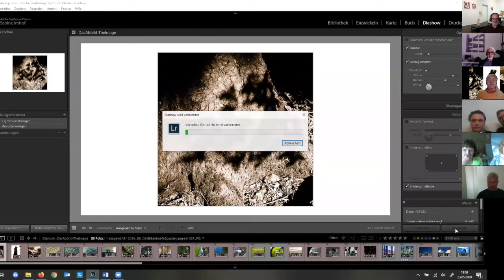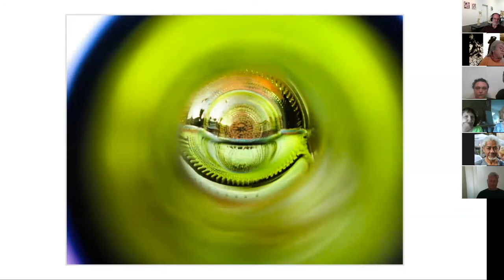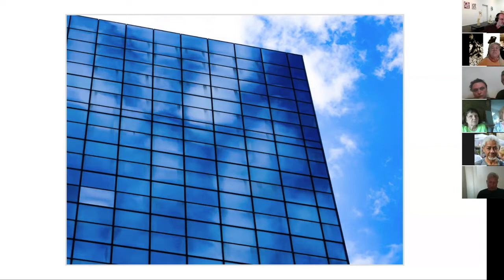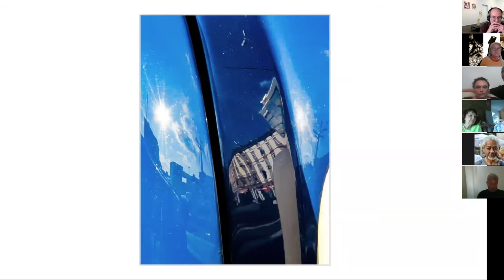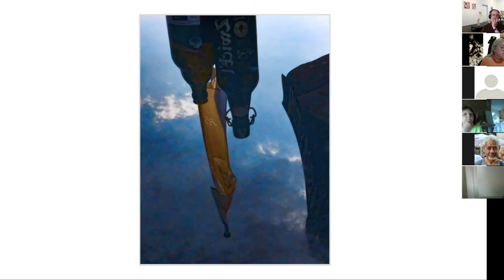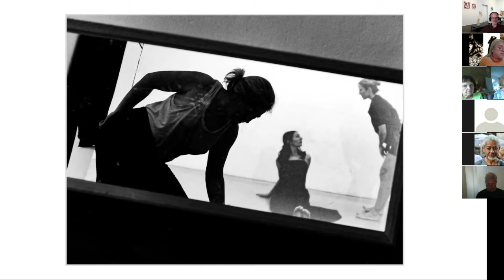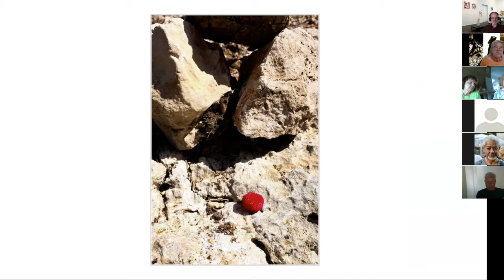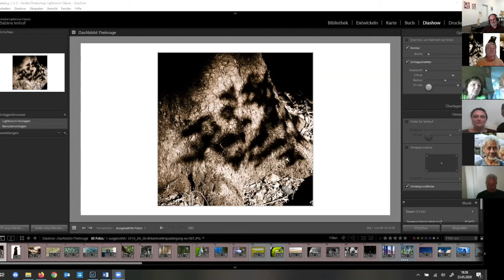Sabine Imhof »What is truth and how is it made?« Platforms Project NET Athens 2020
Die Künstler Sabine Imhof stellt in ihrem Beitrag auf der Platforms Project NET 2020 Independent Art Fair, einem internationalen Netzwerk und interdisziplinärem Austausch von Künstler*innen, Kunstexperten, Kritikern und Journalisten die Frage: »What is truth and how is it made?« und diskutiert dies mit dem Online Publikum. Normalerweise hätte diese Independent Art Fair in Athen stattfinden sollen, jetzt war es vom 14. bis zum 31. Mai ein großer, kollektiver Online-Diskurs mit spannenden Akteuren: So war der Ausstellungsraum EULENGASSE mit über 35 Künstler*innen mit von der Partie, die mit dem interessierten Publikum täglich virtuell in Dialoge traten: Meet & talk – and »Participate NOW!«